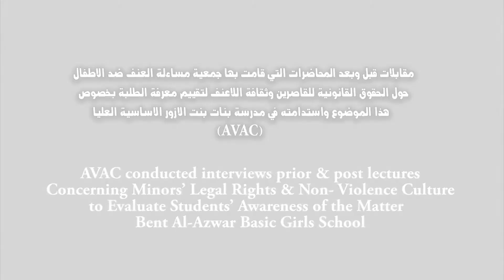مدرسة بنات بنت الازور الاساسية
مدرسة بنات بنت الازور الاساسية العليا
AVAC conducted interviews prior & post lectures
Concerning Minors’ Legal Rights & Non- Violence Culture
to Evaluate Students’ Awareness of the Matter
Avac جمعية مساءلة العنف ضد الاطفال​